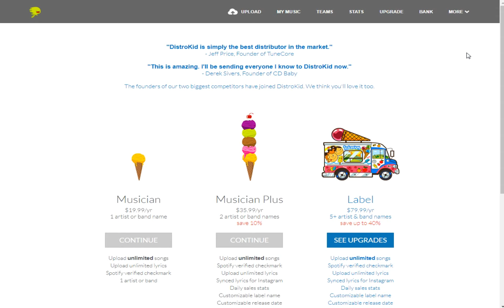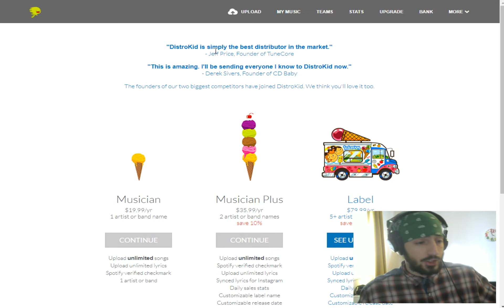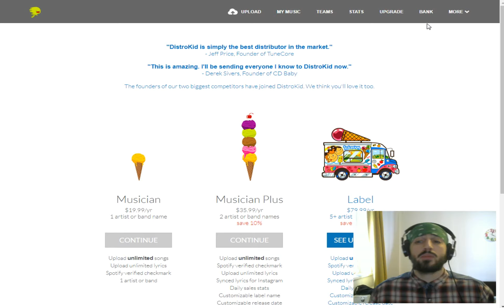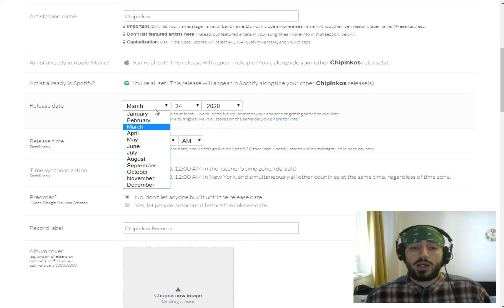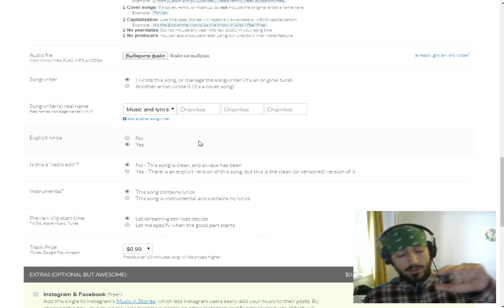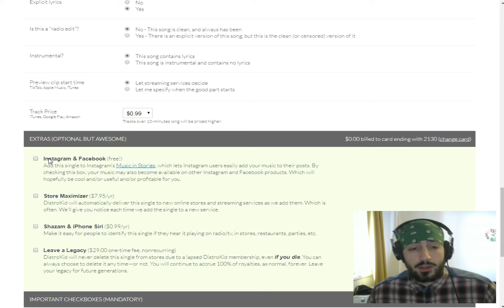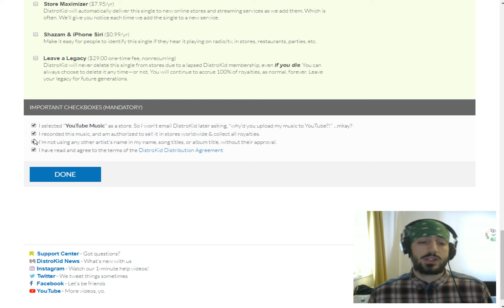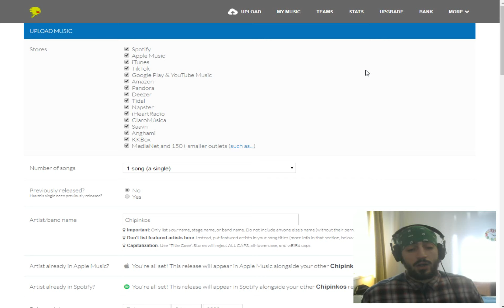КАК ЗАГРУЗИТЬ СВОЮ МУЗЫКУ В МАГАЗИНЫ И ПОЛУЧАТЬ С ЭТОГО ДЕНЬГИ ?